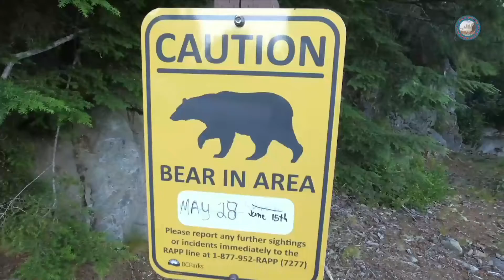Marching Cheakamus Lake Trail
Marching Cheakamus Lake Trail in Garibaldi Provincial Park